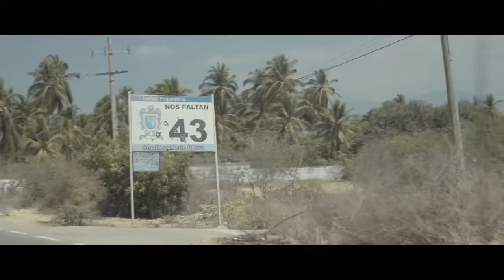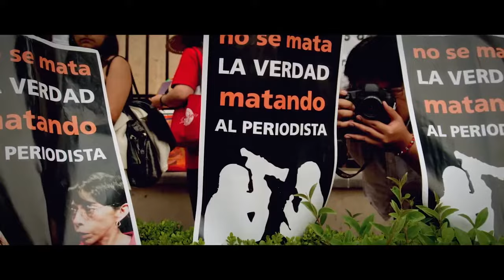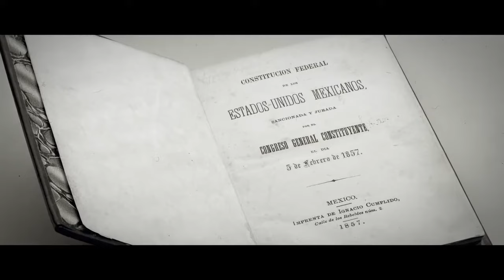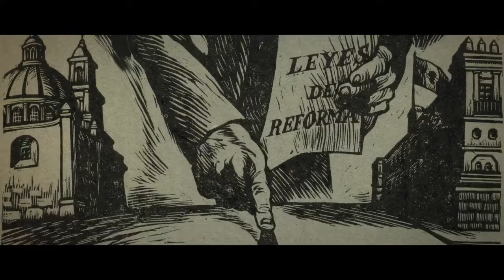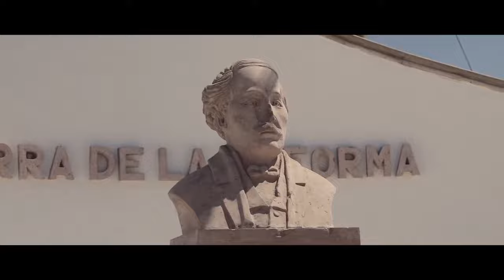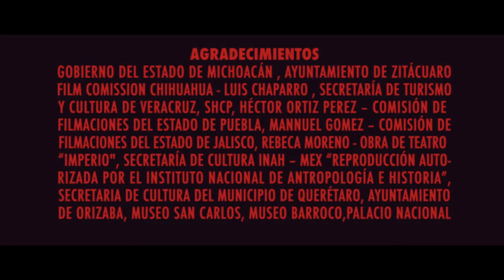PATRIA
Documental PATRIA, por Pacho Ignacio Taibo II.
Maetrial audiovisual subido como recurso académico.